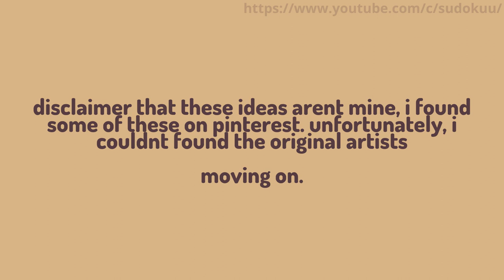☕ 10 ponytown cutie mark ideas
4/24/22